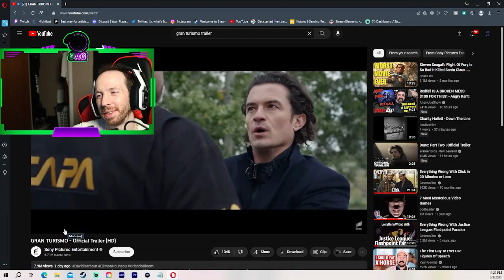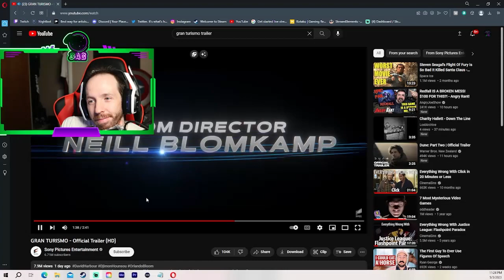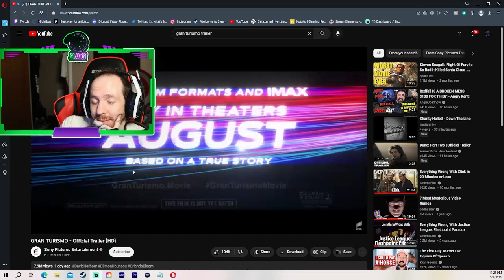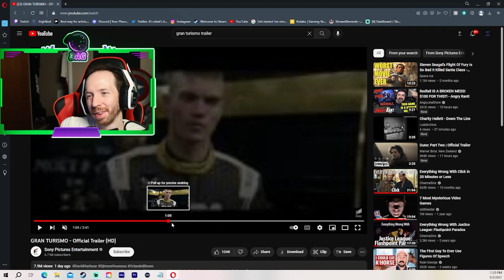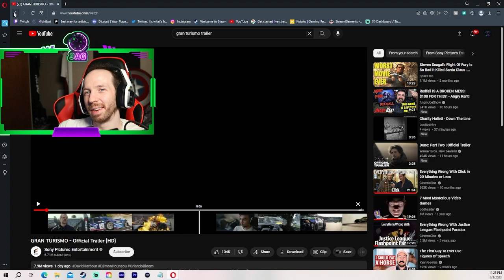The granturismo movie left me unhappy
I watched the trailer for Gran Turismo the movie and this seems like a generic racing movie. Sad, Make sure to come join me watch these live over on twitch Link will be below. Might be worth the clicks! Stay in touch with me on twitter or discord, those links will also be below. Want early access to videos, your name or username in the videos, and exclusive content not on here or twitch? But most importantly have a good day and hopefully you'll be back soon!!